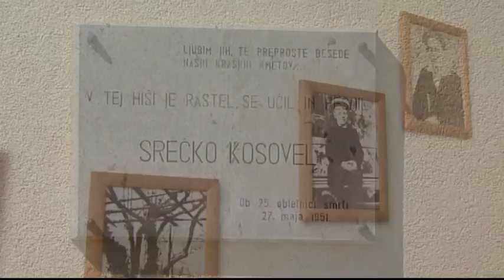Na potep v Tomaj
Vabilo na potep v Tomaj, slikovito vasico, ki leži v osrčju slovenskega Krasa. Bogato zgodovino kraja, ki zaradi svoje strateške lege sega več tisočletij nazaj, je v novejšem času obogatil eden največjih slovenskih pesnikov Srečko Kosovel, ki je v kraju tudi pokopan. Potepal se je Edi Mavsar.